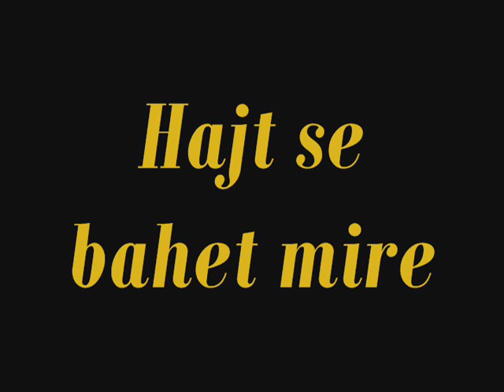Hajro Ceka New CD 2010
Bahet Mire !